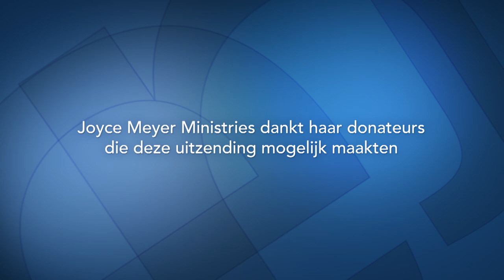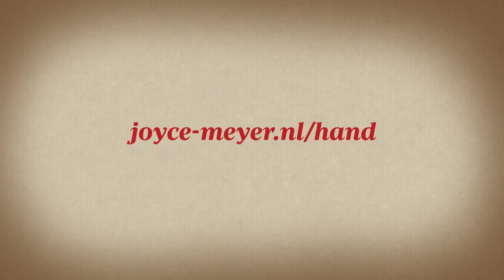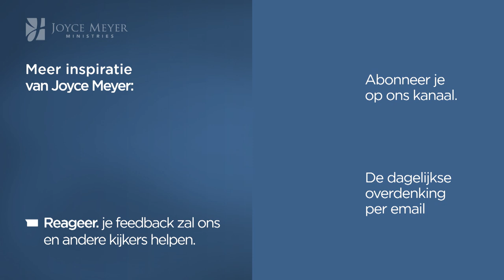Ontspanning voor je leven (2) – Joyce Meyer – Met Jezus in je dagelijks leven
Als we onzeker zijn in onze beslissingen, hebben wij de neiging om overal advies in te winnen alleen niet bij God. Begin vandaag om eerst God te vragen en te vertrouwen dat Hij je wijsheid geeft.